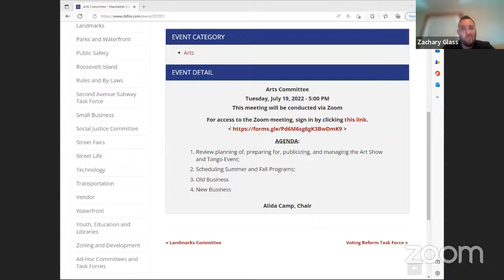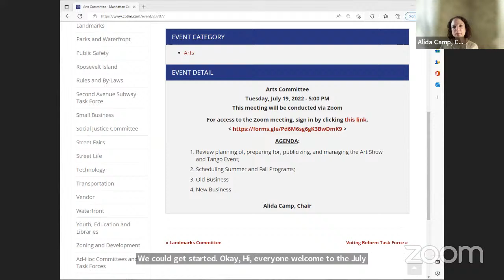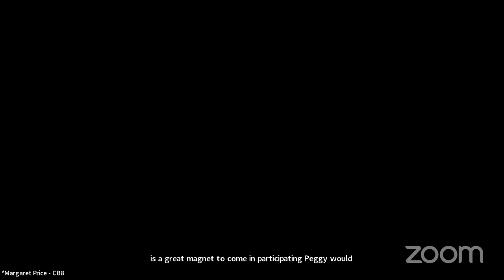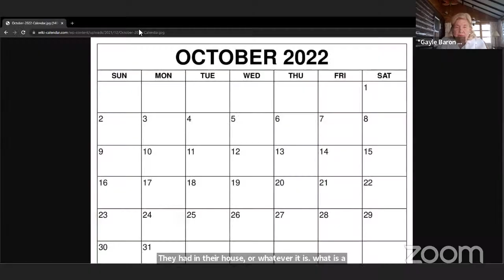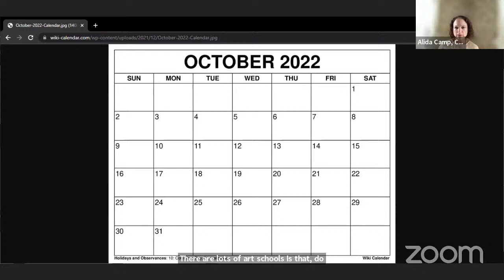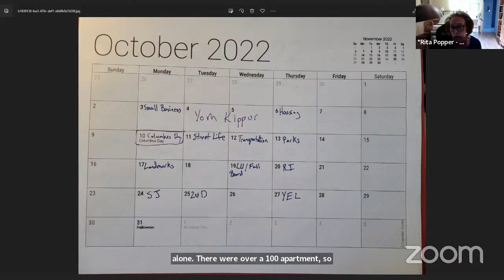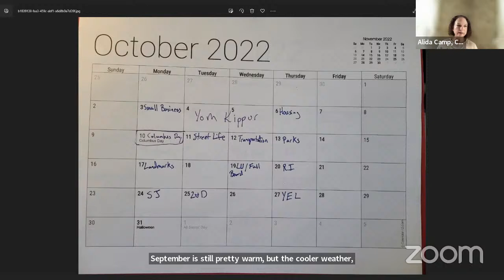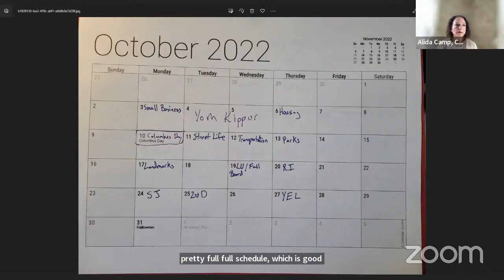July 2022 CB8M Arts Committee Meeting